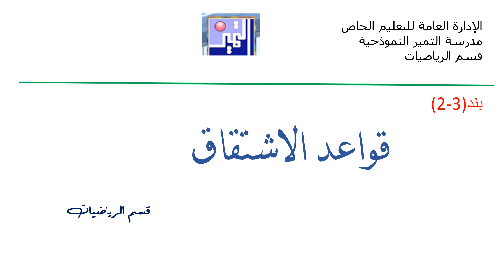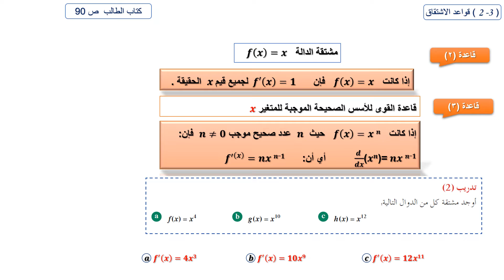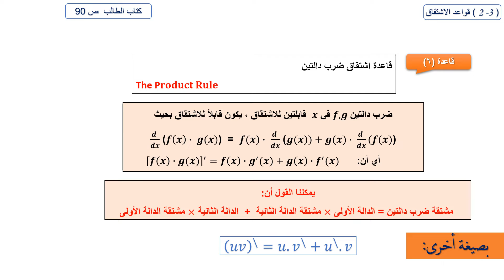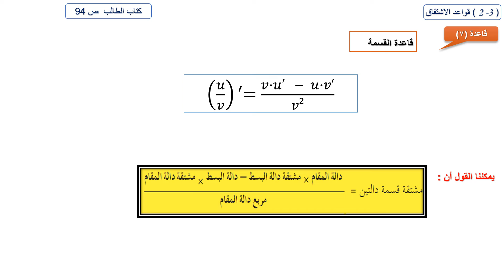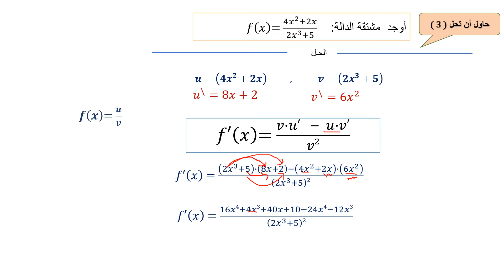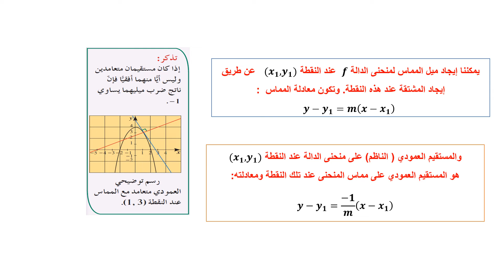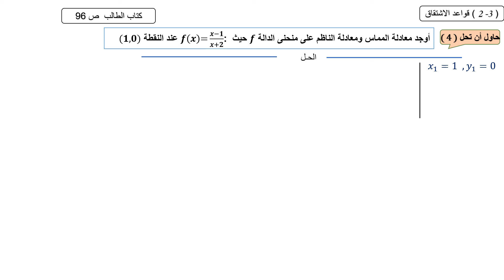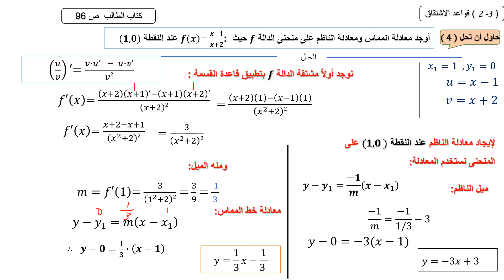الصف الثاني عشر علمي - الرياضيات - حصة22قواعد الاشتقاق (معلق)